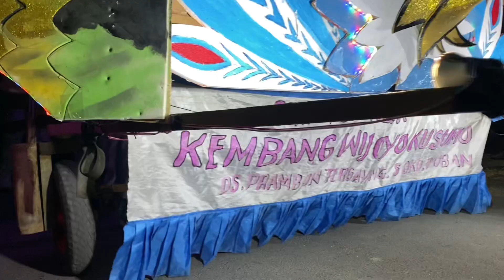Festival Lomba Tongklek Terbaru di desa Prambon terbayang Soko Tuban 2023 - Meriyah banget - Full HD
Festival Lomba Tongklek Terbaru di desa Prambon tertayang - Soko - Tuban 2023 - Full HD